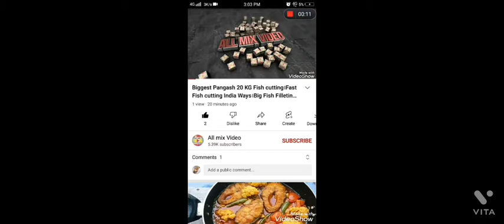garena free fire official garena free fire live All mix video 8866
আমার ভিডিও টি যোদি  ভালো লাগে তাহোলে অবসোয় এক্টা like কোরবেন
 আর বোন্ধু দের সাথে share কোরবেন
 আর চ্যানেলটিকে SUBSCRIVE
কোরতে ভুলবেন না please

Hello friend i want request for you please